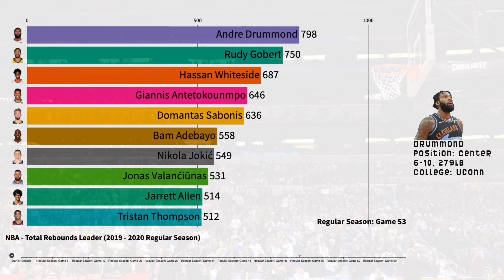NBA - Rebounding Champ (2019 - 2020 Regular Season)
This visualization shows the race to be the NBA's Rebounding Champ of the 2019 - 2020 Regular Season. Player's stats were obtained from Basketball Reference

Rudy Gobert
Hassan Whiteside
Andre Drummond
Giannis Antetokounmpo
Jonas Valančiūnas
Domantas Sabonis
Bam Adebayo
Nikola Jokić
Nikola Vučević
Jarrett Allen
Julius Randle
Joel Embiid
Steven Adams
Anthony Davis
Tristan Thompson